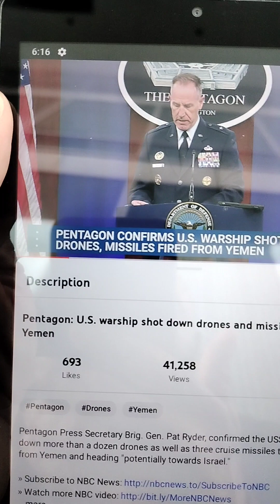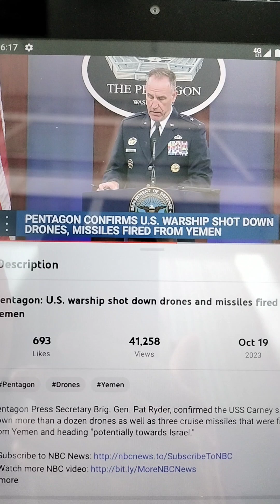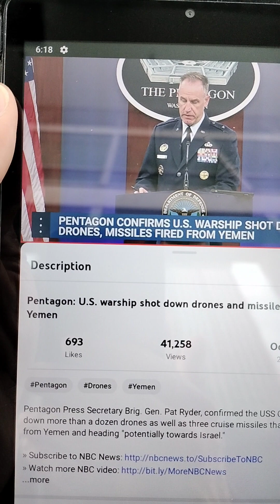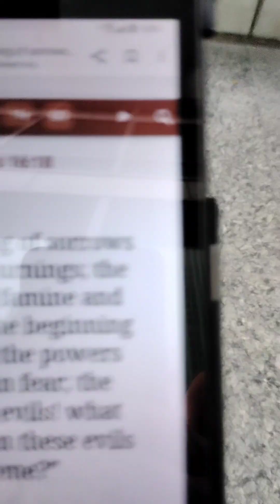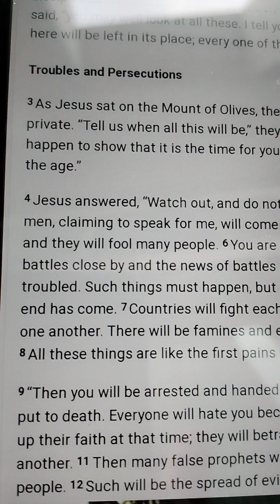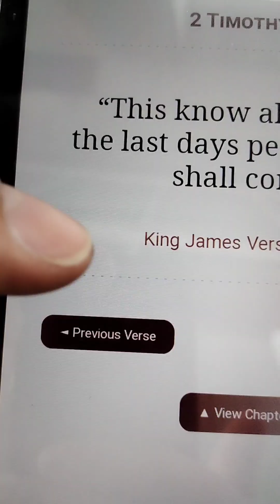Pentagon: US Warships Shot Down 🚀🚀🚀 Drones From Yemen. NBC News Video Report For Educational Use.